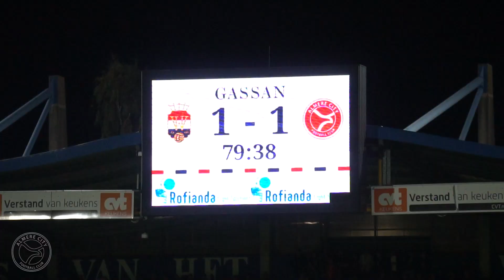Highlights Willem II - Almere City FC (21 oktober 2022)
Almere City FC heeft een punt overgehouden aan de uitwedstrijd tegen Willem II. Jeredy Hilterman bracht de bezoekers met een penalty aan de leiding. Uiteindelijk moest Almere City FC in de tweede helft toch een zuur tegendoelpunt incasseren.

Volg Almere City FC op Social Media!